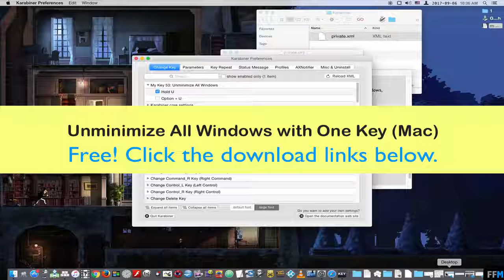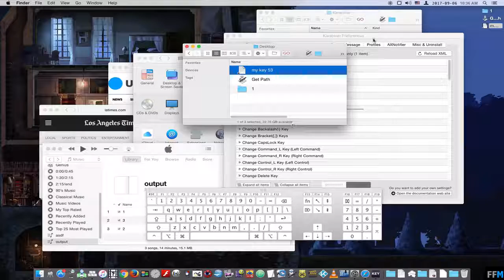Unminimize All Windows with One Key Free on Mac